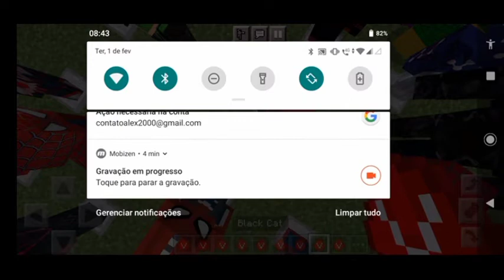Mostrando o addon do Homem-Aranha sem volta pra casa!*VictorGame Oficial*